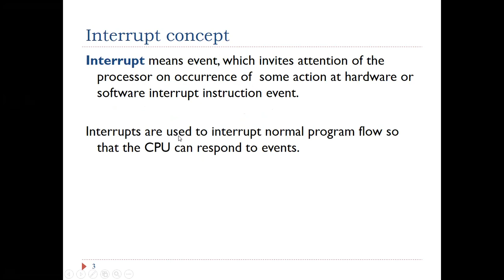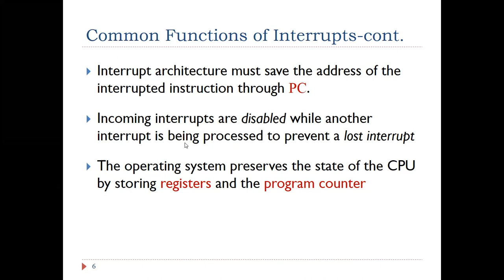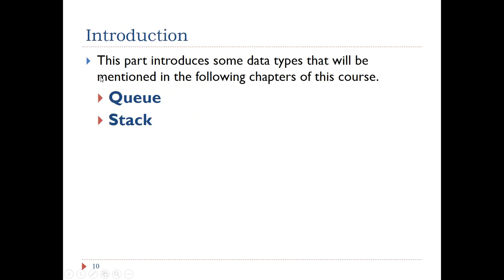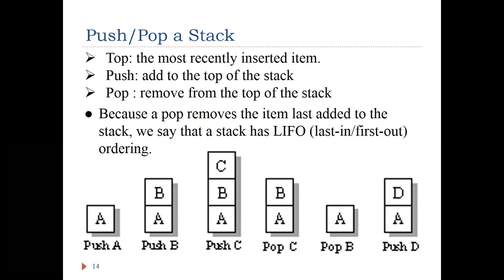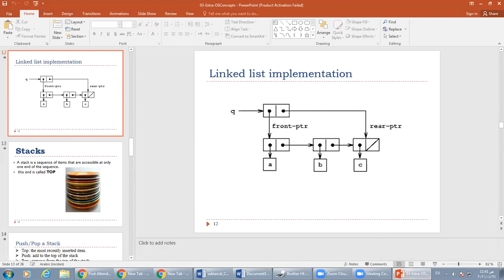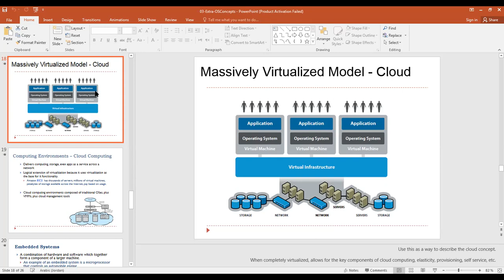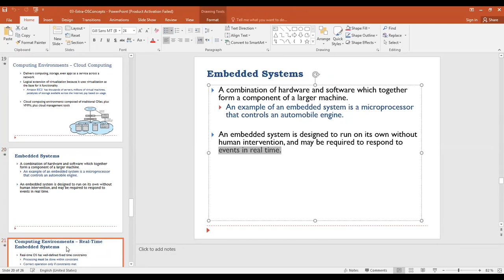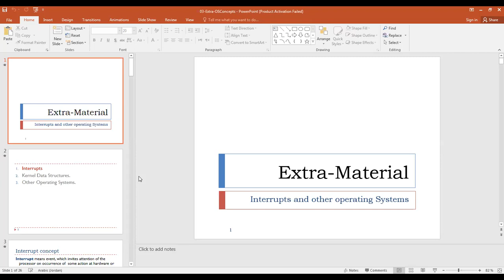Interrupts, Kernel Data Structures and other Operating Systems---Dr.Moyawiah Al-Shannaq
Dr.Moyawiah Al-Shannaq
CS 130
OS